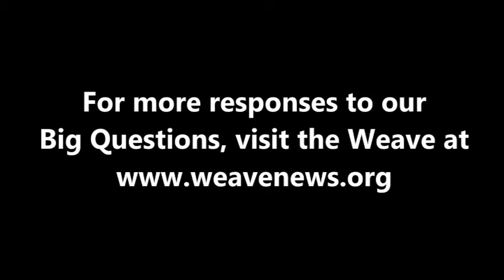Obiora Udechukwu - Where do you get your news, and why?